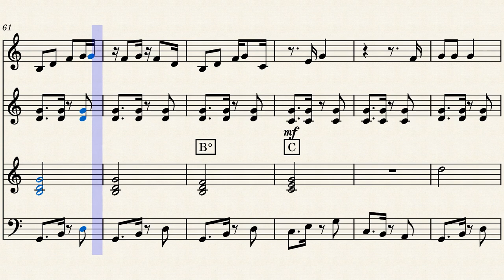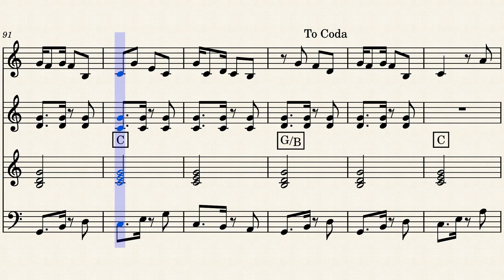Cuisse La Viajando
Tribute to the group Les Aiglons and Mestre Vieira.